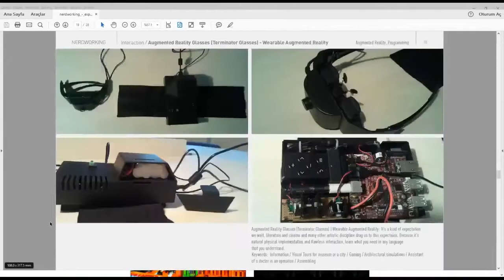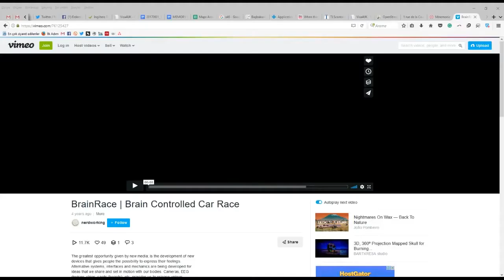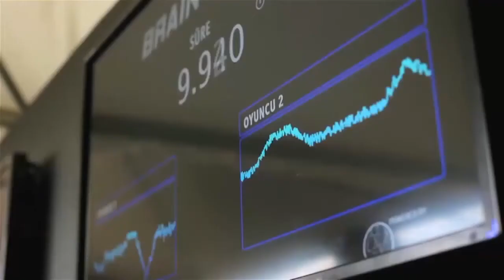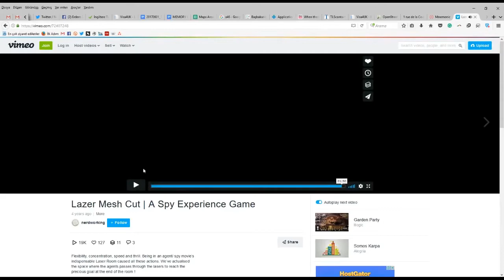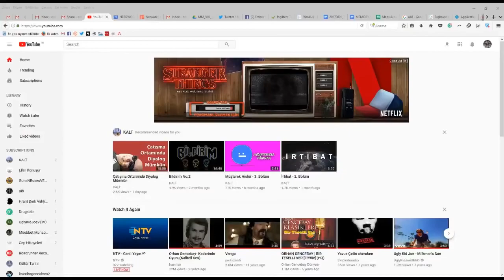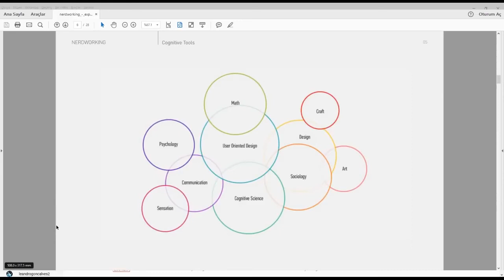Digitalni pokret - Erdem Dilbaz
Da li je, i u kolikoj meri, danas pojam zajednice i udruživanja važan? I kako, u internet eri, izgleda i funkcioniše jedna digitalna umetnička zajednica? Erdem Dilbaz, osnivač i glavni koordinator Nerdworking mreže, pričaće o svom iskustvu vođenja ove zajednice koja se sastoji iz velike mreže interdisciplinarnih kreativaca stacioniranih na svim meridijanima a koji se okupljaju po projektu online ili offline.

DACIDA je trodnevna online konferencija koja istražuje granice egzistencije umetnika u 21. veku.

ERDEM DILBAZ je rođen u Istanbulu 1982. godine. Završio je srednju elektrotehničku školu, a nakon toga dobio stipendiju Istanbul Bilgi Univerziteta na odseku za menadžment i izvođačke umetnosti. Istraživao je i napisao mnogo članaka popularne kulture na temu dizajna, arhitekture, muzike, umetnosti i tehnologije. Osnivač je Kafa Azari kompanije i duboko je posvećen istraživanju o kibernatici na osnovu izvođačkih umetnosti, tehnologije i ljudske interakcije. Poslednjih par godina vodi Nerdworking mrežu. Trenutno piše disertaciju o odnosu muzičke kulture i koridora na društveno-ekonomski način. Online aktivista za ljudska prava i pirat!